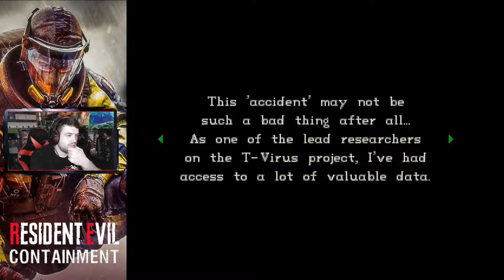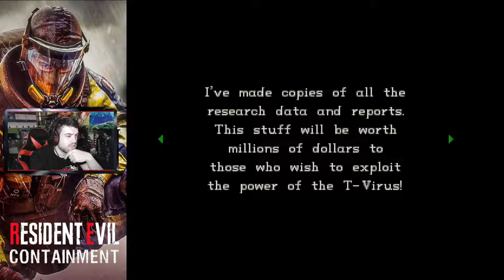LA MANSIÓN SPENCER... ¡A OSCURAS! | Resident Evil Containment || EPISODIO 2 COMPLETO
Pues por aquí os dejo el capitulo 2 de Resident Evil Containment gente, en el que llegaremos con Ghost a la mansión Spencer, la cual estará... un poco oscura
Y ahora solo faltaría esperar a que lancen el episodio 3, el cual se vendrá al canal en cuanto esté